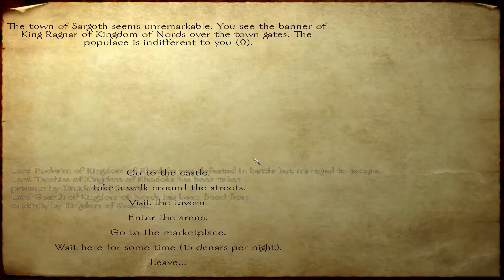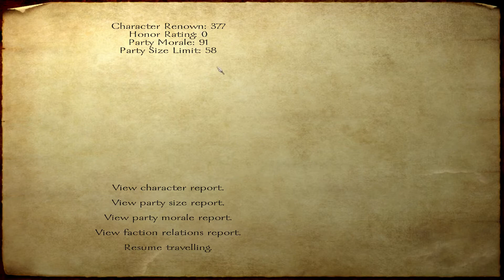Mount and Blade Ep. 42 - The Battle of Jeirbe Pt. 3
I'm not trapped in here with you, you're trapped in here with me!  Looks like you bit off more than you can chew.